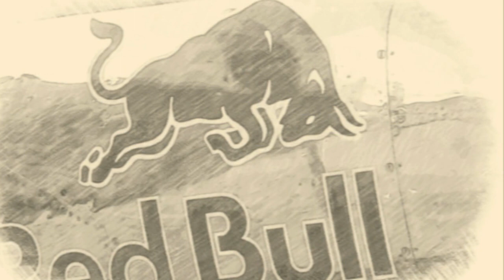Airpower11 drawn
Bilder der Airpower 11